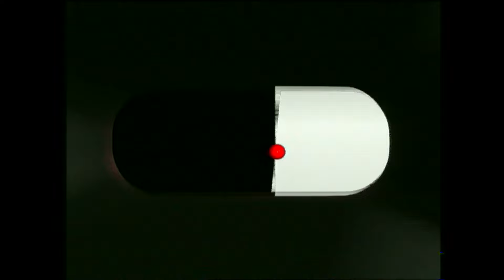Legendinis „Taip ir Ne”. Arūnas Valinskas mėto akmenis į dalyvių proto daržus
Daug emocijų, juoko, įtampos ir prizų. Legendinis Arūno Valinsko vestas žaidimas „Taip ir Ne“ garantuodavo gerą vakarą su šeima daugeliui lietuvių.